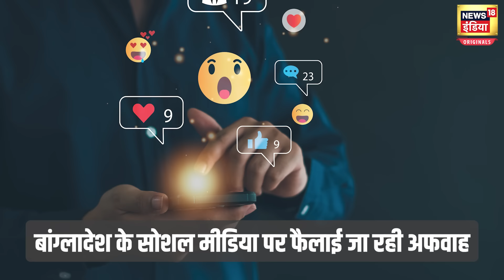Bangladesh Floods : बांग्लादेश में नई आफत, बाढ़ से मच गया हाहाकार | N18V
Bangladesh Floods 2024 :  सड़कों पर तैरती नाव, घरों में घुटनों तक भरा पानी, छतों पर डेरा डाले लोग. जनजीवन को अस्तव्यस्त कर देने वाली तस्वीरें कहीं और नहीं बल्कि बांग्लादेश की है, जो अभी देश में सत्ता परिवर्तन जैसी बड़ी घटना से उभर भी नहीं पाया था. और अब वहां प्राकृतिक आपदा ने बड़ी परेशानी खड़ी कर दी. जिसकी चपेट में आकर जनजीवन अस्तव्यस्त हो गया है. बांग्लादेश के 12 जिलों में भयानक बाढ़ आई है. जिसका असर 36 लाख लोगों पर पड़ रहा है. बाढ़-बारिश की वजह से हुए हादसों में अब तक 12 लोगों की मौत हो चुकी है. हैरान करने वाली बात ये है कि बांग्लादेश इस आपका का आरोप भारत पर लगा रहा है.